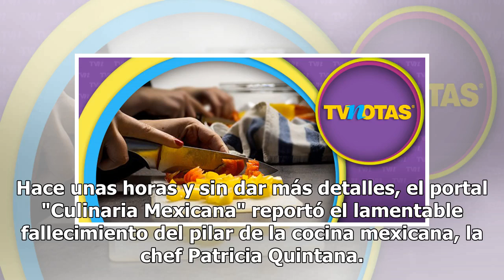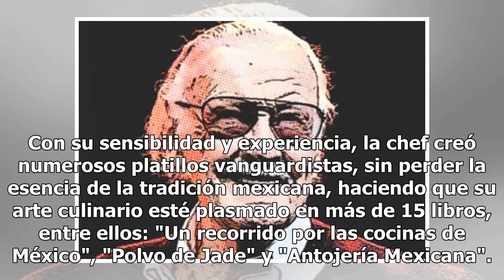Muere el ícono de la gastronomía mexicana, Patricia Quintana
Hace unas horas y sin dar más detalles, el portal "Culinaria Mexicana" reportó el lamentable fallecimiento del pilar de la cocina mexicana, la chef Patricia Quintana. Patricia Quintana fue una reconocida chef internacional y una experta en gastronomía mexicana, gracias a los más de veinte años que d...